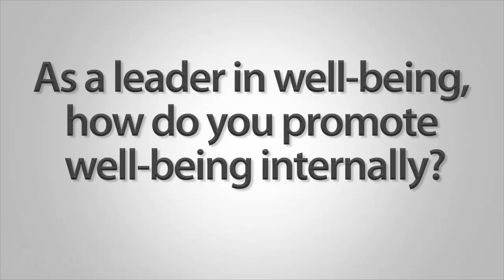Workforce Well-Being Series (1 of 6): How do you promote well-being internally?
Lincoln Industries, a small employer from Nebraska, is a leader in workplace well-being. In an Interview with Healthways, Tonya Vyhildal the Director of Wellness, Safety and Life Enhancement at Lincoln Industries talks about how they promote Well-Being within their organization.